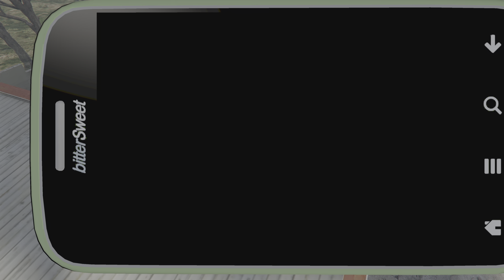GTA V - Paparazzo - The Highness